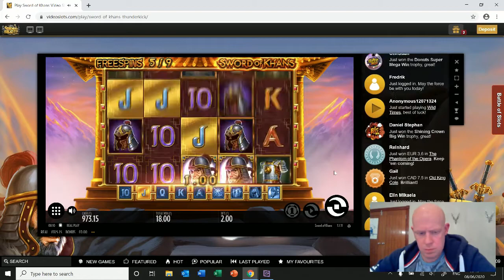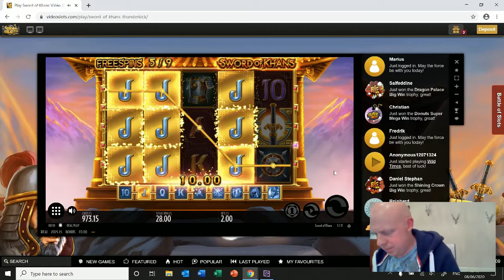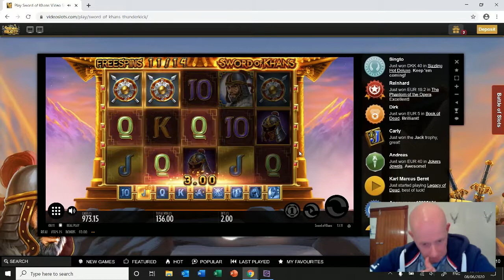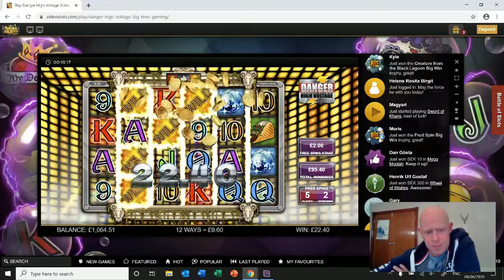Sword of Khans and Danger High Voltage Bonuses